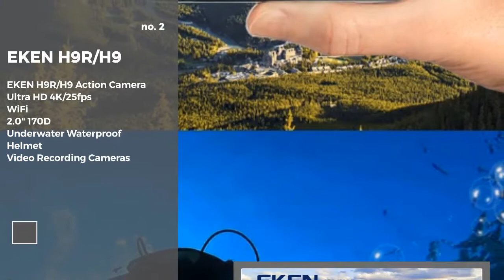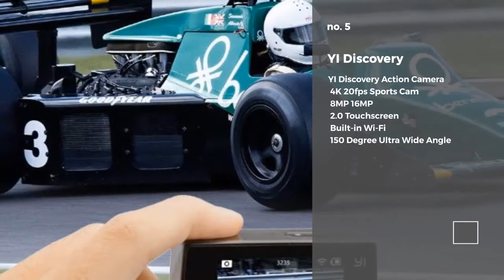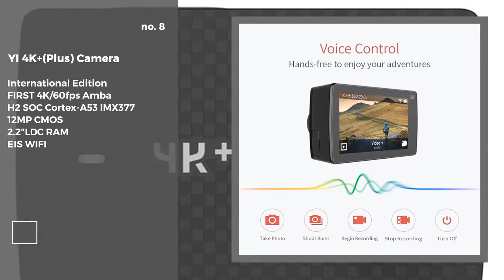Video Camera - Top 10 Latest Collection 2019 (NEW)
Video Camera - Collection 2019 represents the most popular top 10 items of video camera. These video cameras are the most popular to the millions of people all over the world.

We have analyzed a number of items and thousands of video camera and just selected best 10 cameras for you. Get a concept of the each video camera from the following information-

NAME & SPECIFICATIONS:
0:21 #1: Insta360 ONE X 5.7K VR 360 Action Camera For iPhone & Android Insta 360 Battery Charger Bullet Time Invisible Selfie Stick

0:35 #2: EKEN H9R / H9 Action Camera Ultra HD 4K / 25fps WiFi 2.0" 170D Underwater Waterproof Helmet Video Recording Cameras Sport Cam

0:50 #3: EKEN H9 Action Camera H9R wifi Ultra HD Mini Cam 4K/30FPS 1080p/60fps 720P/120FPS underwater Waterproof Video Sports Camera

1:05 #4: YI 4K Action and Sports Camera 4K/30fps Video 12MP Raw Image with EIS Voice Control Ambarella A9SE Chip 2.19 inch Touch Screen

1:20 #5: YI Discovery Action Camera 4K 20fps Sports Cam 8MP 16MP with 2.0 Touchscreen Built-in Wi-Fi 150 Degree Ultra Wide Angle

1:33 #6: Original EKEN Action Camera eken H9R / H9 Ultra HD 4K WiFi Remote Control Sports Video Camcorder DVR DV go Waterproof pro Camera

1:46 #7: Original SJCAM SJ8 Series SJ8 Air & SJ8 Plus & SJ8 Pro 1290P 4K 60fps Action Camera WIFI Remote Control Waterproof Sports DV

2:02 #8: YI 4K+(Plus) Action Camera International Edition FIRST 4K/60fps Amba H2 SOC Cortex-A53 IMX377 12MP CMOS 2.2"LDC RAM EIS WIFI

2:15 #9: New Arrival!Original Eken H9R / H9 Ultra HD 4K Action Camera 30m waterproof 2.0' Screen 1080p sport Camera go extreme pro cam

2:33 #10: New Arrival Drift Ghost X Action Camera Sport Camera 1080P Motorcycle Mountain Bike Bicycle Camera Helmet Cam with WiFi

Modern Devices - We always try our best to provide the best products to you. We spend huge times and energy to find out the top devices so that these smart devices can make your life more easy, comfortable and more smart ever.

BE SMART WITH SMART DEVICES ===

If you like our presentation, please never forget to inspire us by liking and commenting your videos.